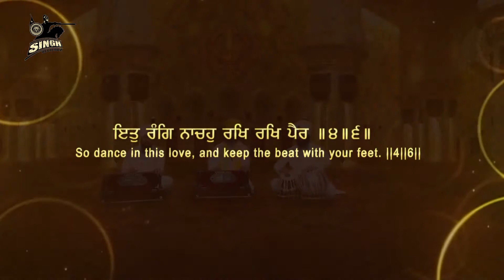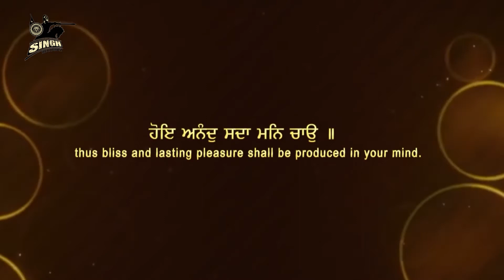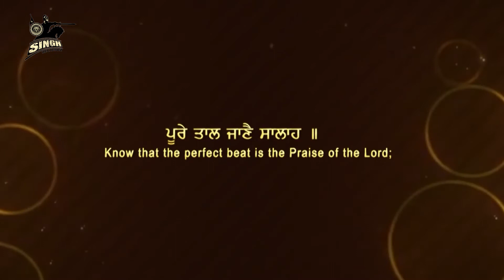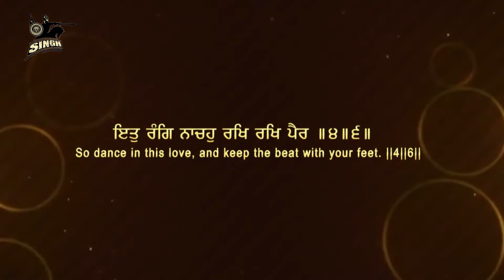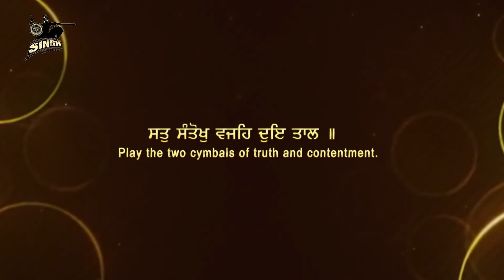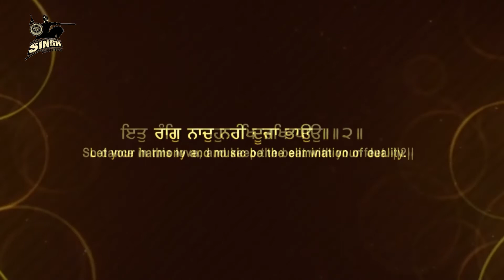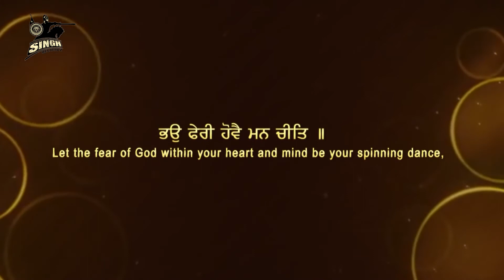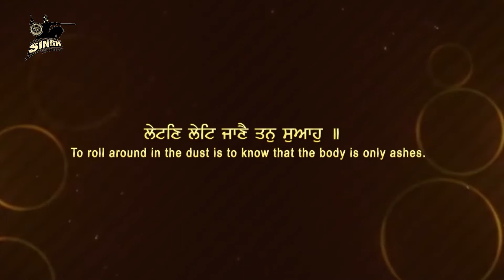Soulful Kirtan | Nanak Aakhan Vera Ver | Bhai Ranjeet Singh Ji | Shabad Gurbani | Singh Recordz | HD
Artist : Bhai Ranjit Singh Ji (Calgiry, Canada)
Album : Nanak Aakhan Vera Ver
Title : Nanak Aakhan Vera Ver
Label : Singh Recordz, Ludhiana.

Recorded at : Singh Recordz Studio, Ludhiana.